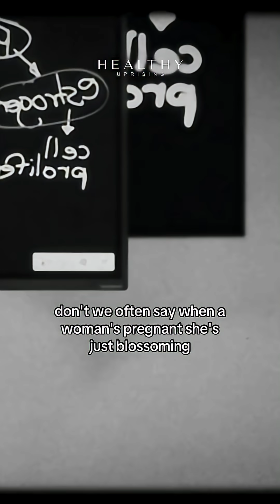Barbara O’Neill explains how women’s immune system attack sperm cells